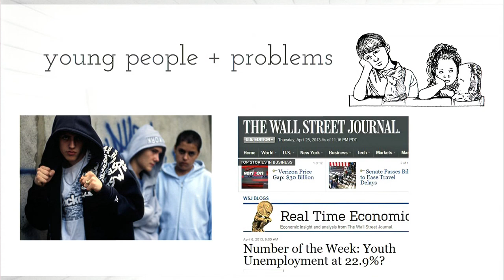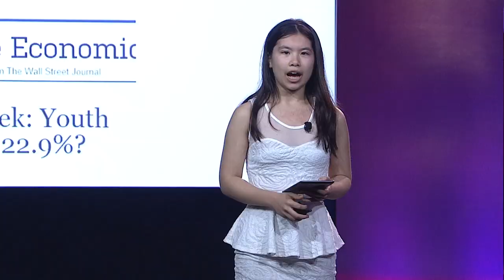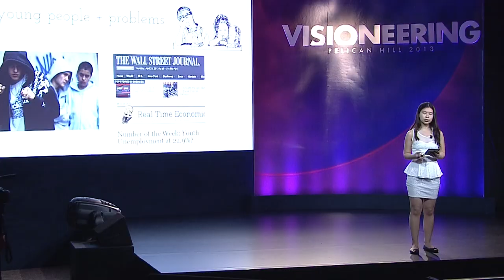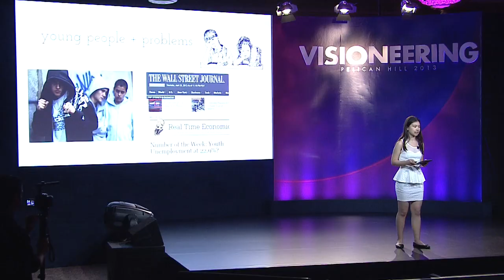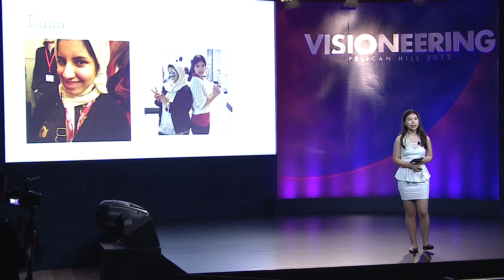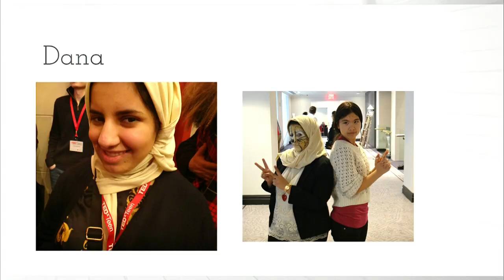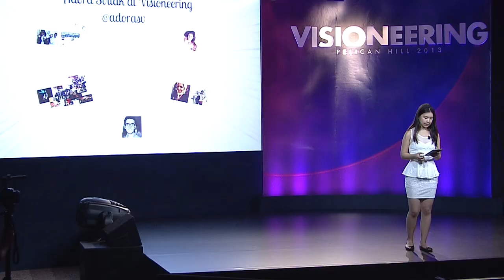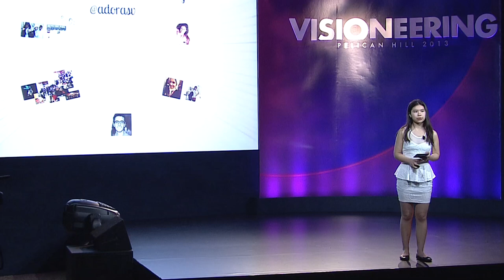Vision Talk: Adora Svitak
Adora Svitak, writer, teacher, and activist, talks about the issues facing the youth of today, such as gang violence, unemployment and access to education.

VIDEO CREDITS

Cinematographer:
Editor: Marc Jozefowicz